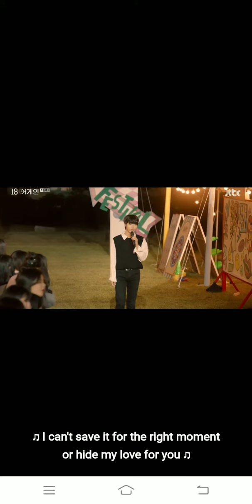Gu Ja Sung - My Heart Beating ❤